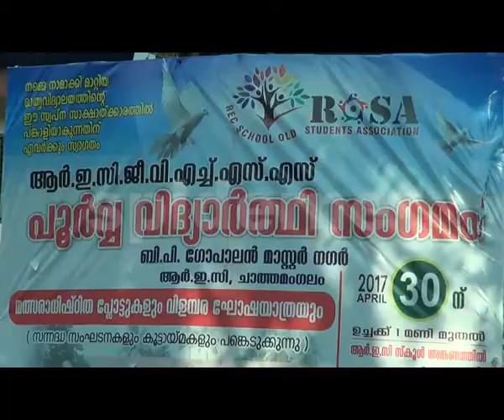rec poorva vidyarthi sangamam new